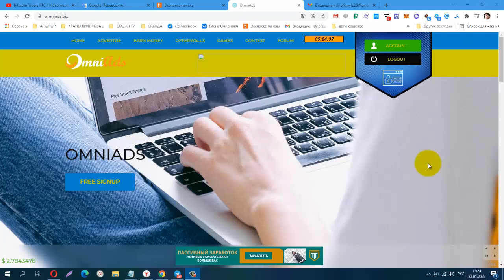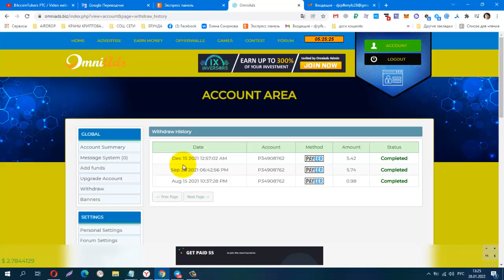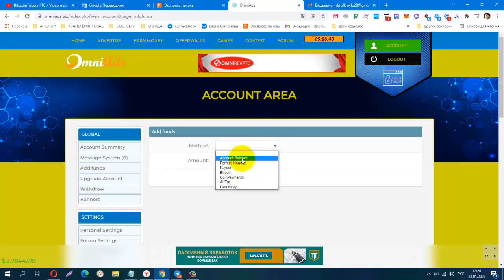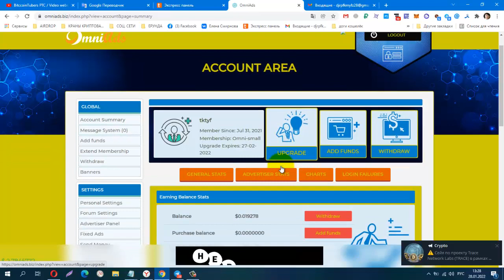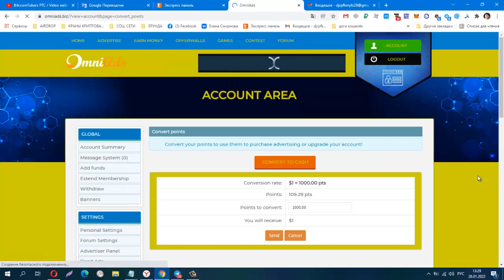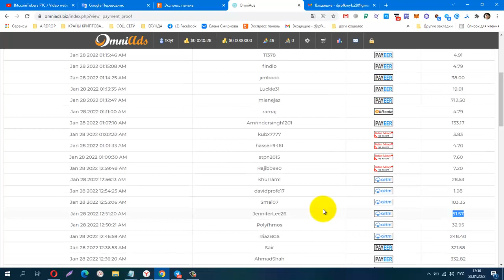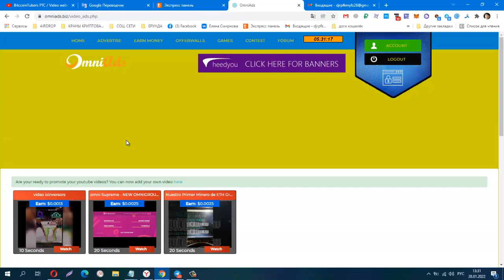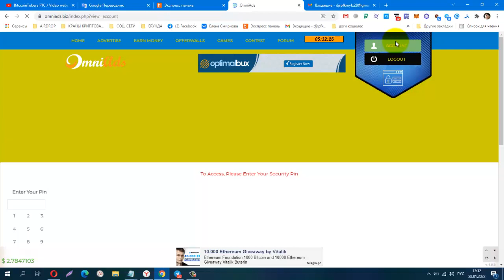Без вложений BUX OmniAds, Upgrade Account не вкладывая денежные средства!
Материальная помощь
 Буду благодарна за любую помощь
payeer P34908762
Сбер банк
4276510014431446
КОШЕЛЁК payeer.